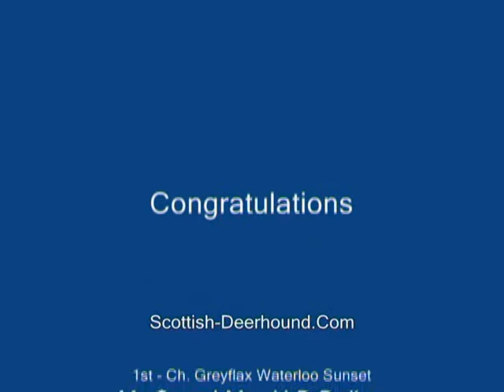Deerhound Bitch Open Video Breedshow 2008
Scottish Deerhound Video footage of the UK 2008 Breedshow. This is the bitch deerhound open class.